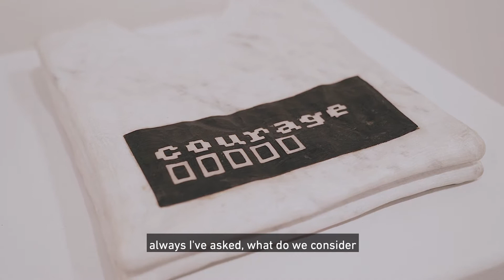Get to know artist Alex Seton – extended interview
Safe Space Contemporary Sculpture
May 23 – August 16 2020
Maitland Regional Art Gallery

Get to know artist Alex Seton and experience his work on display in Safe Space Contemporary Sculpture at Maitland Regional Art Gallery May 23 – August 16 2020.

Alex Seton is an artist working in sculpture, photography, video and installation, best known for his use of marble carving. Throughout his practice he has used the techniques and languages of classical statuary and monument, playing with, inverting and exaggerating them to create works that reflect on the contemporary world. Recent work engages directly with contemporary political issues, such as Australia’s treatment of asylum seekers, and questions of conflict and nationhood. Through his work, Seton attempts to grapple with the grander narrative through a humanist lens.

Safe Space Contemporary Sculpture brings together three-dimensional art works by twelve Australian artists that explore psychological aspects of physical space. It features a range of figurative elements and narrative themes with social, and sometimes political, resonances. Many of the works in this exhibition take as their point of departure the human body, its dimensions, the spaces it occupies, the narratives that contain it and the theatre or spectacle that unfolds around it.

Produced by Newy Digital for Maitland Regional Art Gallery, August 2020.

Originally recorded and published August 31 2020.